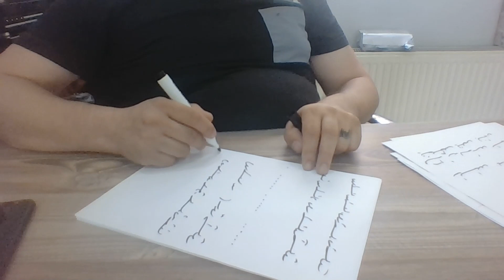Ercüment Hoca 0552 282 33 33 ücretsiz bakım Bingöl Kiğı Solhan Kaşık büyüsü